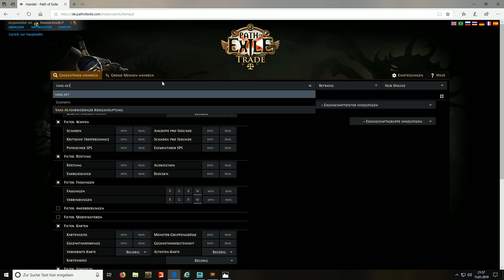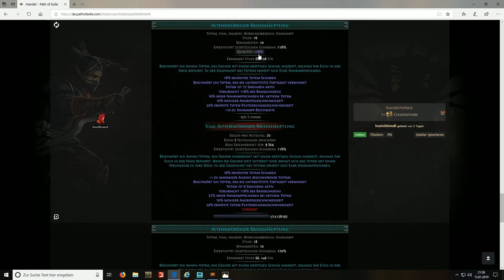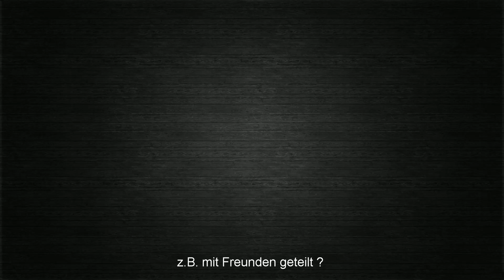PATH OF EXILE Betrayal - Liga #038 Lavaschlag Marodeur [ deutsch / german / POE ]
Path of Exile : Betrayal - mit einem Lavaschlag Marodeur durch die neue POE - Liga :)

Extra Kanal-Support ? Hier ein paar Möglichkeiten:
Let's Play Path of Exile 3.5 : Betrayal League